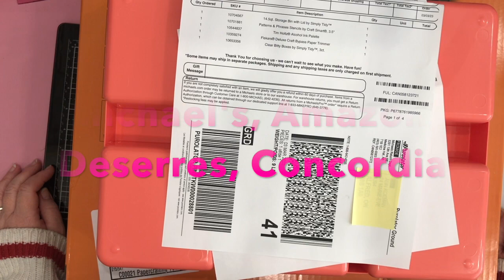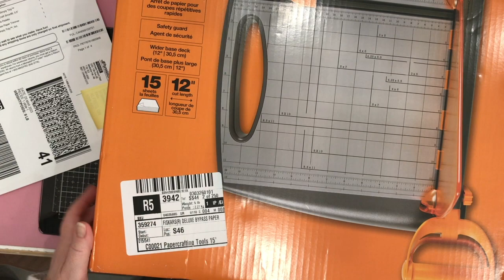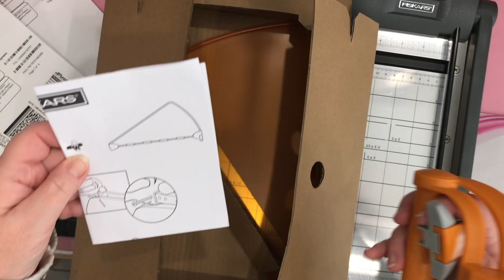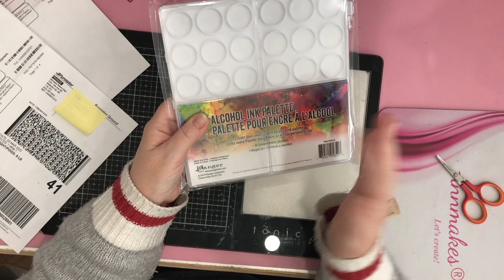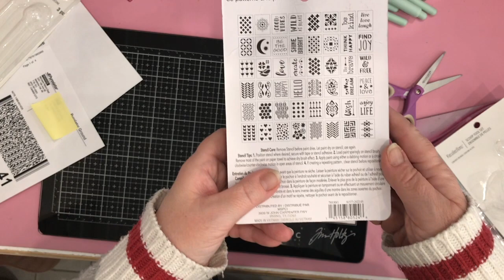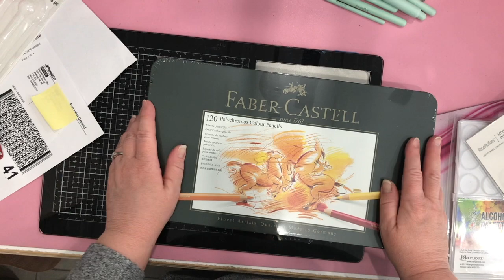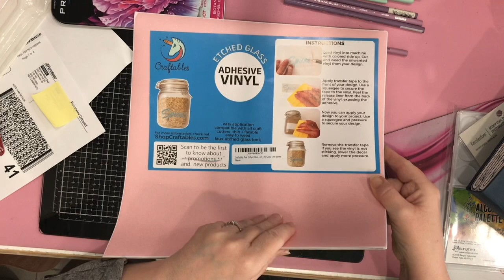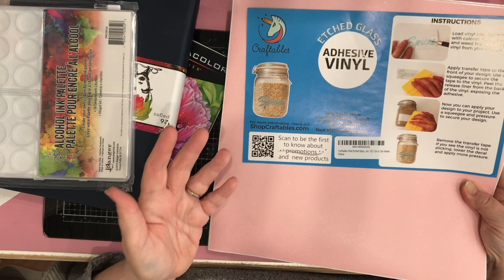Online Art Haul 4 Stores: Michaels, Deserres, Amazon, Concordia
My art supply haul from shopping online on my birthday.  See what I got from Michaels, Amazon,  Concordia, and Deserres. Great brands like Fiskars, Ranger, Faber Castell, Prismacolor, and more.

 Made for mature (13 yr+) audience only.
Learn easy crafts and more, including hauls of crafty goodness here.

Note, that I also work as a Designer, Influencer, and Digital Content Creator for the Arts, and Crafts Industry.  These support the growth of this channel.  I thank you in advance for your participation.

Products are shown in the video:

E6000 Clear 1.9 Fl Oz Plus Multipurpose Adhesive-1.9oz

Craftables Pink Etched Glass Adhesive Vinyl for Cricut, Silhouette Cameo, and Craft Cutters - (5) 12in x 12in sheets

Dina Wakley Media Media Journal 8X10, Blue Edition

Prismacolor Premier Colored Pencils, Soft Core, Botanical Garden Set, 12 Count

Faber-Castell Polychromos Artists' Color Pencils - Tin of 120 Colors - Premium Quality Artist Pencils

Fiskars 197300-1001 Paper Crafting Bypass Trimmer, 12-Inch, Black
similar one

Ranger TAC58526 Tim Holtz Alcohol Ink Palette

14.5 qt Storage Bin with lid by simply Tidy
similar product

Clear Bitty Boxes by Simply Tidy, 3ct.
similar product

Pointed Silicone Tip Brush set by Recollections
similar product

Scoop Multipack by Recollections
similar product

95 count Spouncer Shaped Foam Brush Set by Craft
similar product

Patterns & Phrases Stencils by Craft Smart 3.5
Project Tray by Simply Tidy

Prismacolor Premier Color Pencil Lilac PC956
Prismacolor Premier Color Pencil Lavender PC934
(no links found on Amazon)